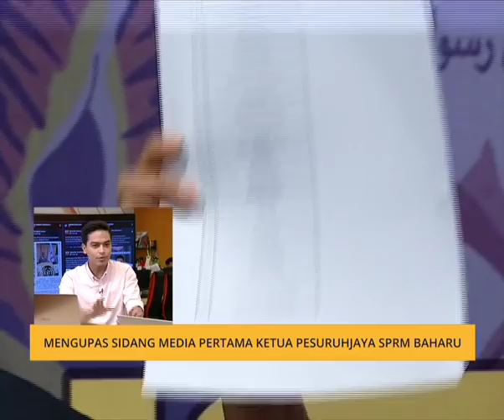Cerita Sebalik Berita: Mengupas sidang media pertama Pesuruhjaya SPRM baharu